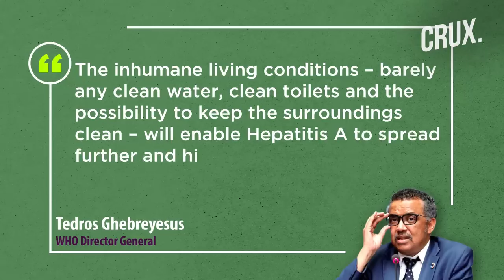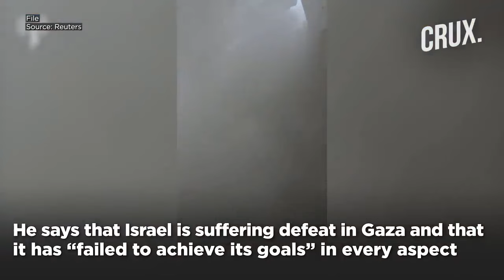Israel Admits Digging Up Graves in Gaza to Locate Hostages , Hezbollah Says It Has Prepared for War